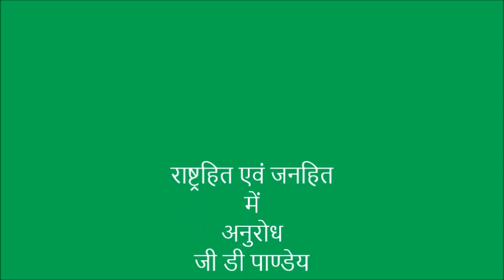क्या हमलोग अब भी नहीं समझेगे चाईना का चाल ????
क्या हमलोग अब भी
नहीं समझेगे